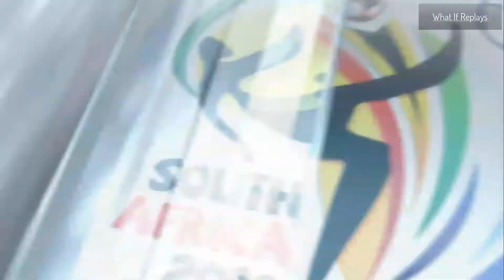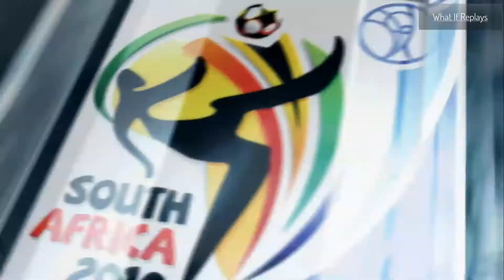Sweden vs Slovakia Euro 2020 Simulated Match What If Replays Match #19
EURO 2020 Replay, every match replayed using EA World Cup 2010 South Africa video game corresponding national squads. CPU VS CPU, all Group match ups will be the same as Euro schedule. Knockout rounds will feature both Live match ups and What If Replays results contenders. Let’s see who wins in the real world and in the What If Replays world. Thumbs Up appreciated.